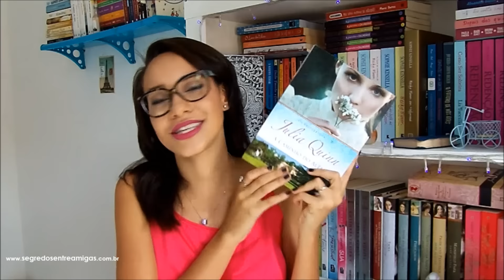05 ROMANCES DE ÉPOCA DE 2016 | Segredos Entre Amigas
Heey, gente. No vídeo de hoje vou contar meus romances de época favoritos de 2016 ♥

Livros e links para compra
Destinado:
Sedução da Seda:
Sedução:
Nove Regras a Ignorar antes de se apaixonar:
A caminho do altar:

Livros e links das resenhas
Destinado:
Sedução da Seda:
Sedução:

Beijocas e até mais :)

Alguma dúvida?